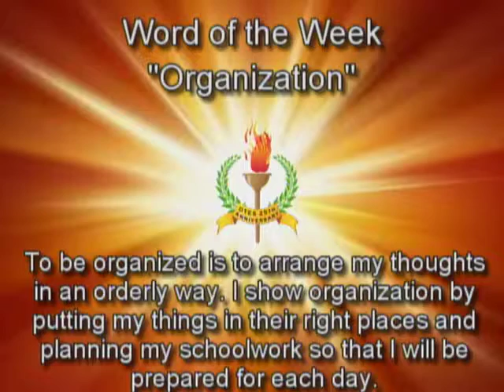WDTS News 04-22-14